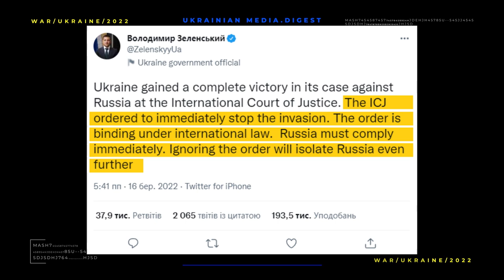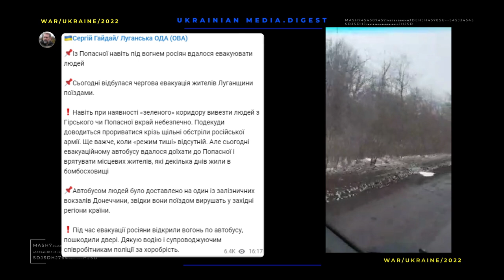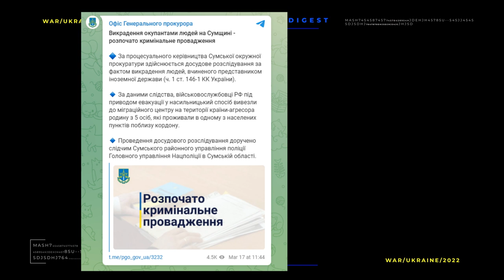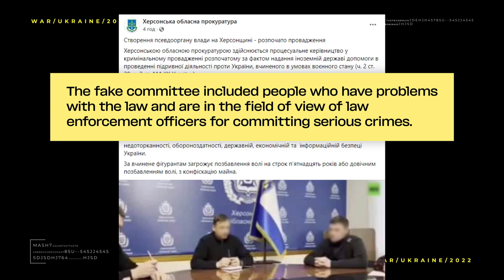The war in Ukraine. Digest 2 for 17.03.2022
A real hell on earth. What Russia continues to do on the territory of Ukraine on the 22nd day of the war. On March 17, the occupiers fired rockets at the city of Pokrovsk, Donetsk region, which borders Russia. This war crime was committed by the Russian military with Iskander-M short-range ballistic missiles capable of bypassing air defense radars. The shelling bombed the store, there are victims.

However, on March 16, the UN International Court of Justice ordered Russia to stop immediately and stop the war.

The International Court of Justice ordered to immediately stop the invasion. The order is binding under international law. Russia must comply immediately. Ignoring the order will isolate Russia even further.

The war that Russia has started is a crime against humanity. Another proof of this is the family that died in the city of Heroes of Chernihiv. Parents and three children were found dead from the rubble of a dormitory bombed by the occupiers.

As a result of Russia's full-scale invasion of independent Ukraine, the enemy has already killed 108 children. One and a half million young Ukrainians have become refugees.

Kidnapping and intimidating are the occupiers' tactics against those who do not want to obey the Russian regime. The mayors of two Ukrainian cities - Melitopol and Skadovsk - managed to escape from the hostages. But the enemy does not stop at the leaders and kidnaps civilians to intimidate Ukrainians even more. They just put a sack on their heads and kidnap people, says Serhiy Haidai, head of the Luhansk regional military administration.

Orcs put Ukrainians in front of a choice: either to recognize "Russian power" publicly and work for the invaders, or not to recognize - and then, you are sent to fight against Ukraine, and the third - execution.

In the Sumy region, another region on the border with Russia, the Russian military forcibly removed the entire family, according to the Office of the Prosecutor General of Ukraine.

According to the investigation, Russian servicemen forcibly evacuated a family of 5 people living in one of the settlements near the border to the migration center in the aggressor country under the pretext of evacuation.
Kherson is Ukraine. It is and it will be! The city in the south of Ukraine, which the occupiers are keeping under siege and trying to establish Russian rule there, does not surrender. Currently, the invaders have removed the Ukrainian flag from the city administration. But they are trying to establish pseudo-power by creating a committee "For Peace and Order".

The fake committee included people who have problems with the law and are in the field of view of law enforcement officers for committing serious crimes.

And yet, the occupiers continue to make content for false Russian propaganda. They demonstratively offer humanitarian aid to the supposedly rescued residents of Kherson, only to show it on their TV.
But Kherson residents continue to regularly go to peaceful rallies against the occupiers - people want to live in independent Ukraine. And they openly ridicule the "gifts" of the Russian measure.